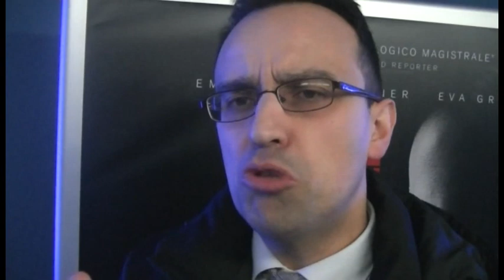#153 Videorecensione: Ore 15:17 - Attacco al treno di Clint Eastwood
Per la rubrica Fuori Casa ... cose (APPENA) viste, sempre al Sisto, purtroppo senza il GRANDE Silvio, ho visto l'ultima fatica dell'altro MAESTRO che potete trovare in sala in questi giorni.

Buona visione!

Usate lo spazio dei commenti per dire la vostra, lasciare opinioni, giudizi, consigli, valutazioni ...